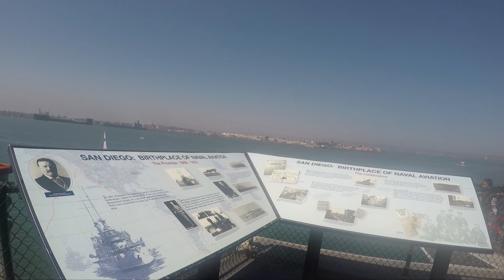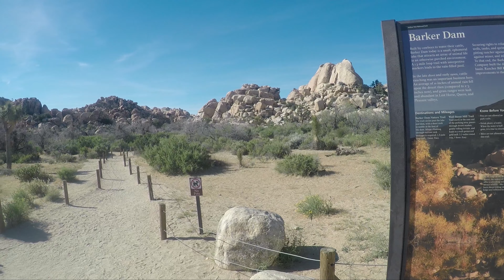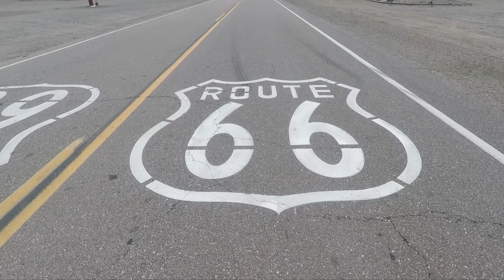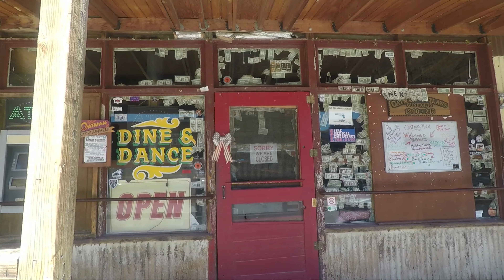USA Westcoast Roadtrip - Los Angeles, San Diego ,Las Vegas, Joshua Tree, Oatman